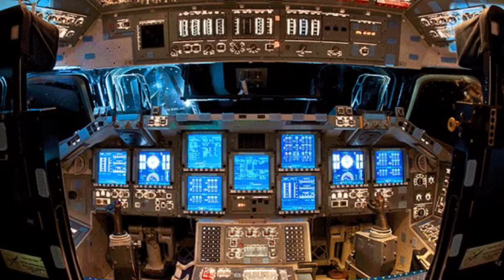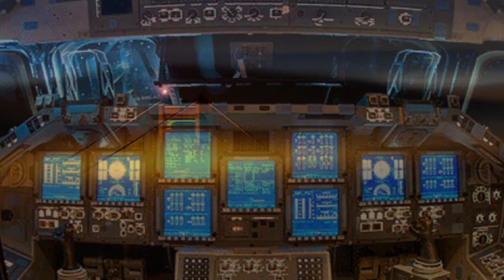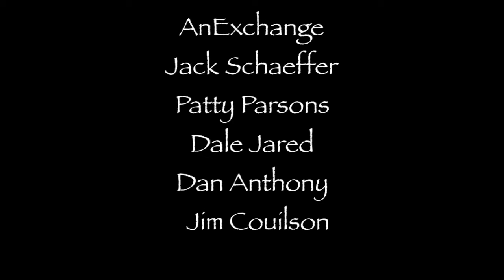AnExchange - Live at Gatsby's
"California Lights" AnExchange
Jack Schaeffer, lead vocal, soprano sax
Recorded Live at Gatsby's Sausalito (1975)
Music and lyrics by Art Munson